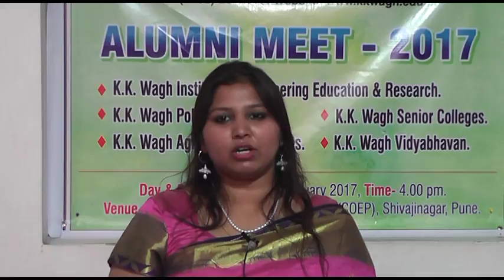Ghadge || Civil Department ||Pune Alumni Meet 2017